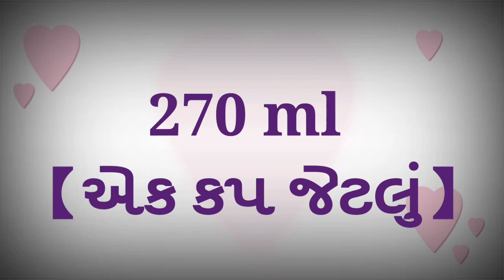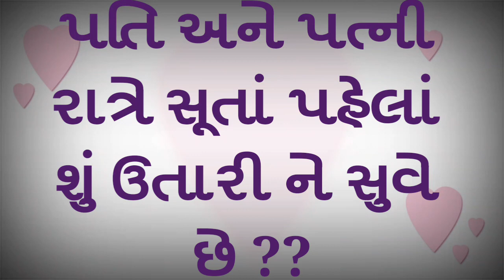All new recipes || Gujarati ukhana new || ગુજરાતી છોકરી ના ઉખાણા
ગુજરાતી ઉખાણા

By all new recipes